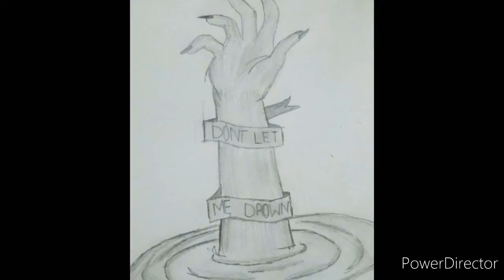How to draw a amazing broken heart drawing with black pencil easy for beginners